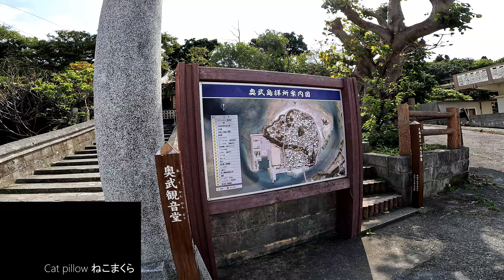暑い日は日陰から動きません【猫島】【沖縄】【奥武島】